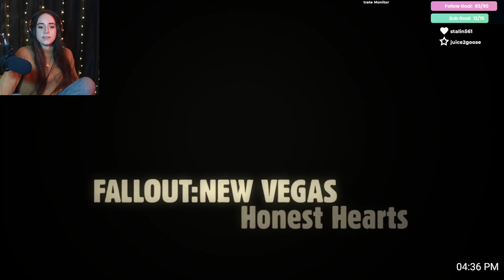Honest Hearts, eventually. Follows-Chalk is my man. Fallout New Vegas part 17 |VOD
DLC - Honest Hearts